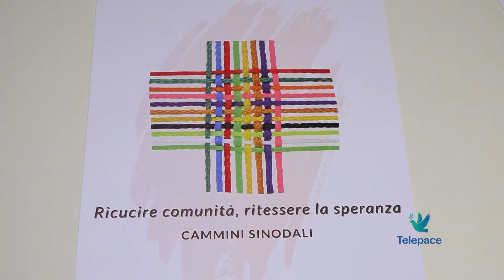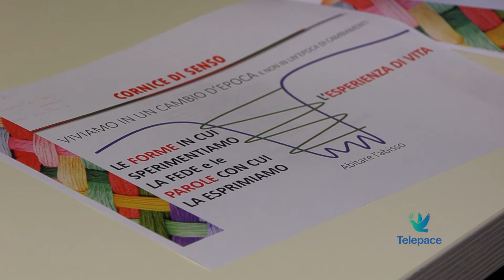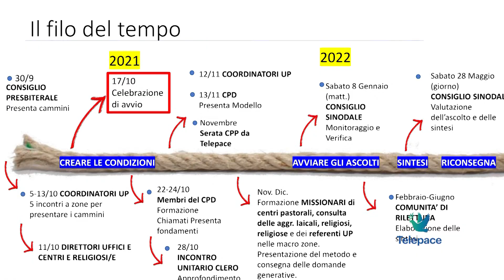Cammini sinodali per Verona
Si sta per aprire una pagina importante per la diocesi di Verona e tutti i fedeli. La chiesa inizia un percorso nuovo per rinnovarsi e capire come essere vicino alla gente. Domenica prossima inizierà questo cammino della durata di 5 anni

Mons. Alessandro Bonetti
Vicario per la pastorale – Diocesi di Verona